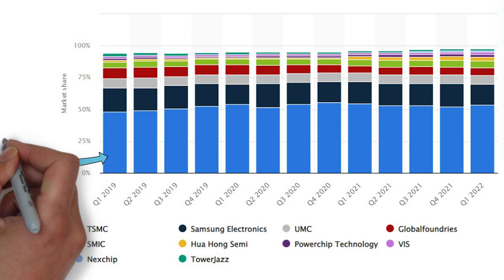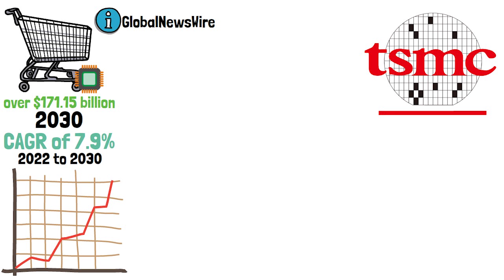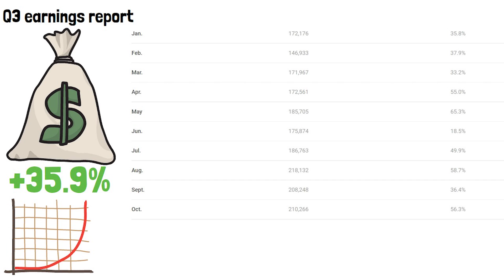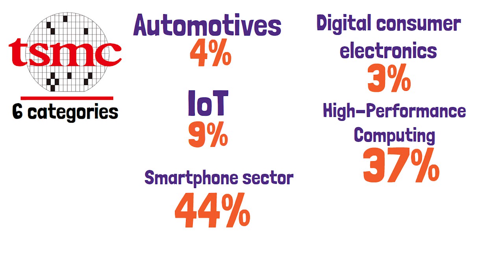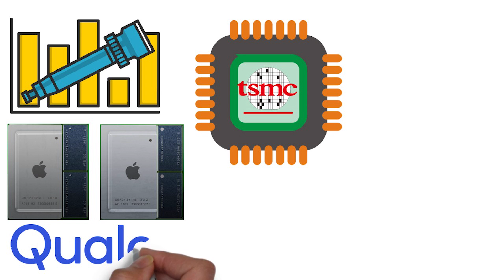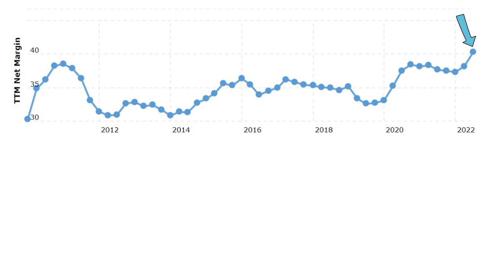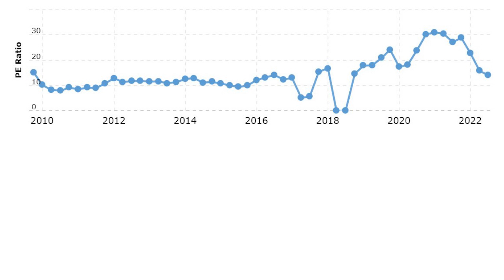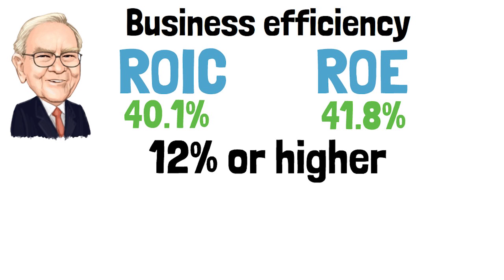Warren Buffett JUST Invested BILLIONS In This Business… (TSMC Stock Analysis)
In this video I make a deep dive into Warren Buffett's latest investment TSMC. This is a leader in the semiconductor space and it is offering incredibly interesting option for all long-term investors!

0:00 Intro
0:29 TSMC Market Share
1:56 The Semiconductor Market Analysis
3:29 TSMC Latest Business Results
6:16 Fundamental Analysis
9:47 Final Conclusion